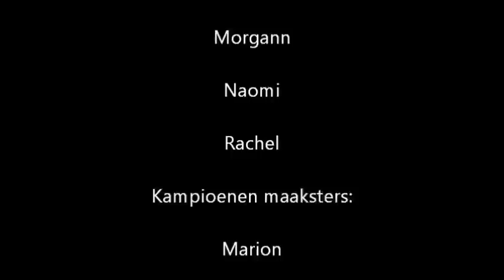NK B Lijn 07-02-2015 Almelo